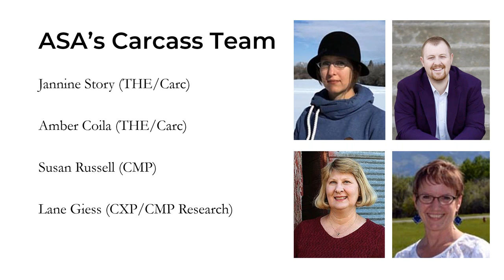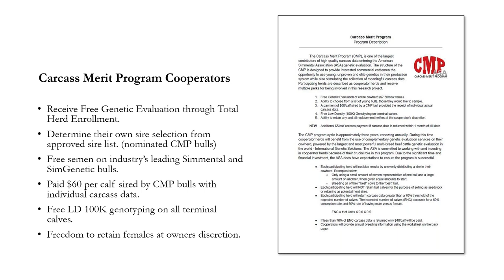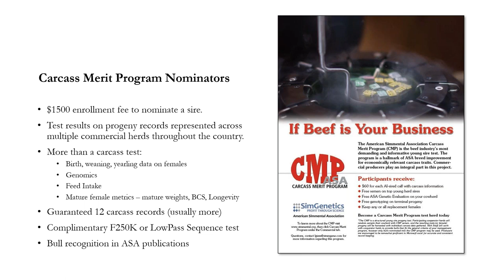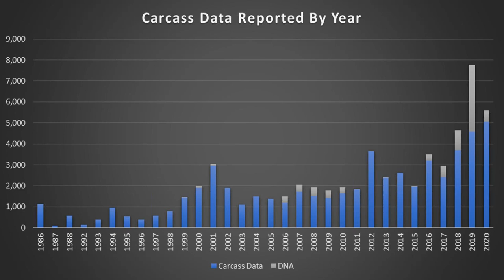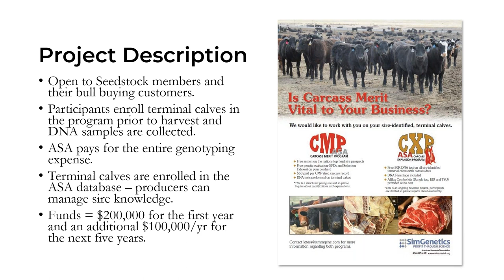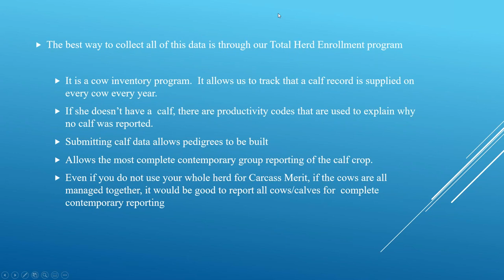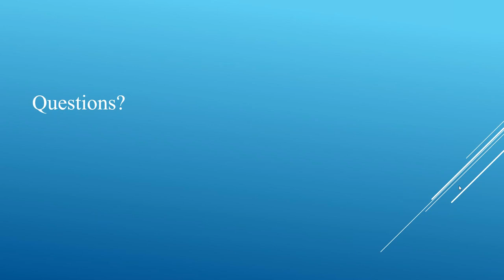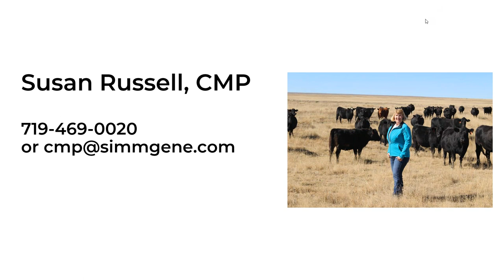Carcass Merit Program Learn about the program and how it impacts you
Join Susan Russell, Jannine Story and  Lane Giess to learn about the Carcass Merit Program (CMP) and what it provides data-driven commercial cattlemen and universities. Learn how to receive $65 per calf sired by CMP bulls and get your entire cowherd enrolled in genetic evaluation at no cost to you. The CMP is expanding to include additional services, and more genomic opportunities for cooperator herds.